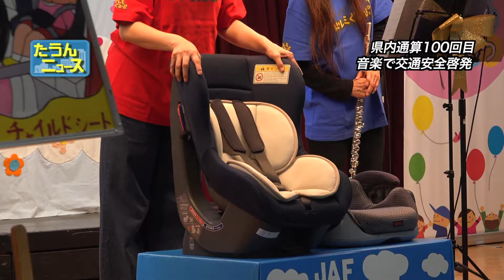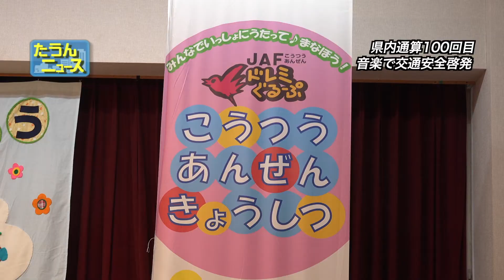たうんニュース2017年10月「JAF愛媛支部音楽演奏で交通安全啓発活動」